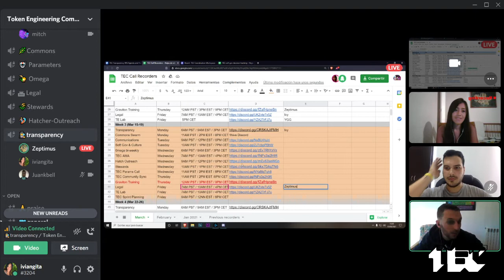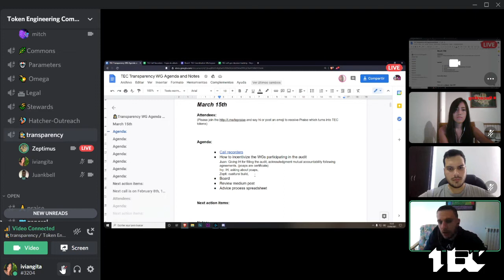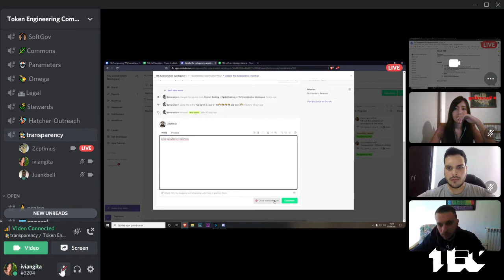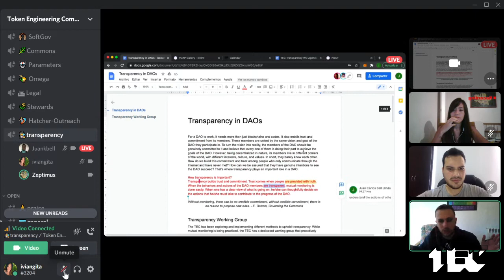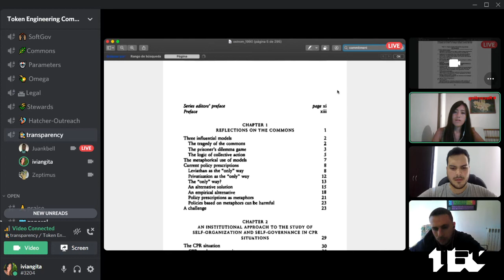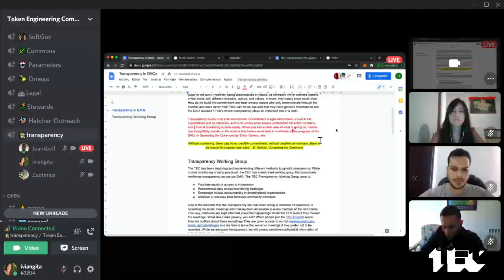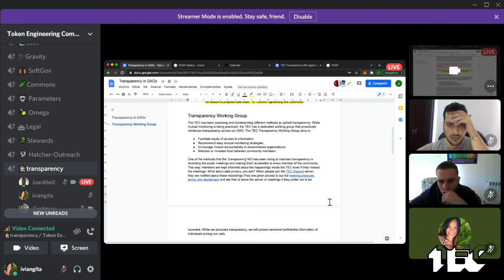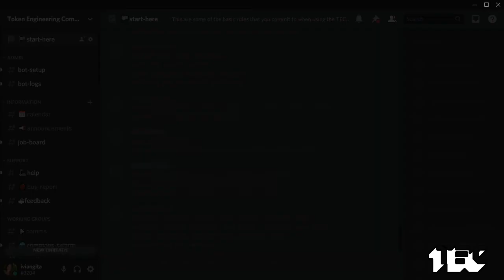W9 Transparency WG: Incentivizing the audit participants, advice process spreadsheet, Medium article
Timecodes:
00:00 - Intentions and distractions
2:00 - Call recorders
7:30 - How to incentivize the WGs participating in the audit
16:22 - Github issues
17:16 - Audit advice process tracking spreadsheet
22:38 - Medium article